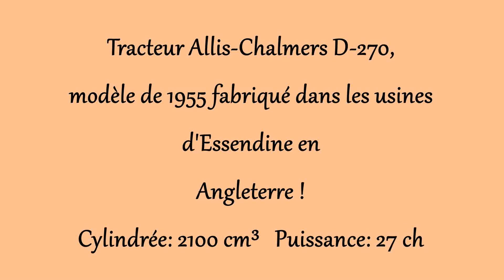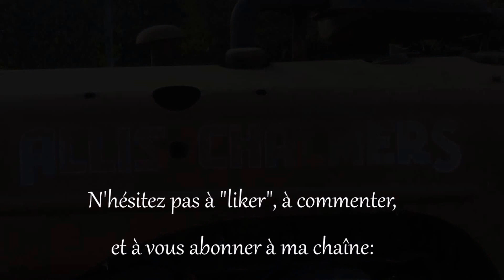Démarrage tracteur ancien Allis-Chalmers D270 Old Agricultural Farm Tractor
Dernier arrivé dans ma petite collection, un superbe tracteur Allis-Chalmers D270 de 1955 ! Un petit tour dans la campagne pour que vous puissiez l'admirer avant restauration ! :)